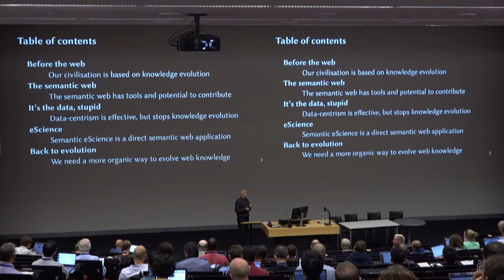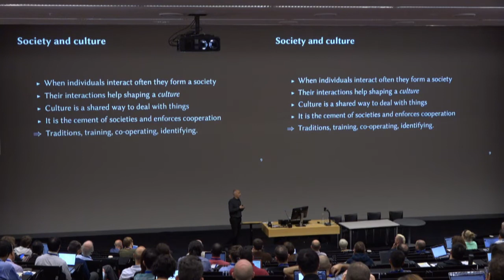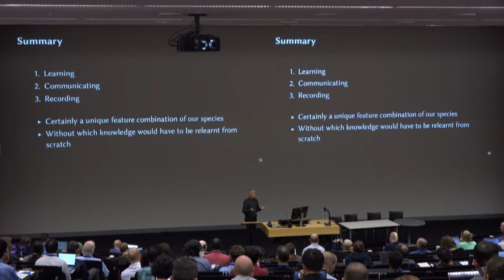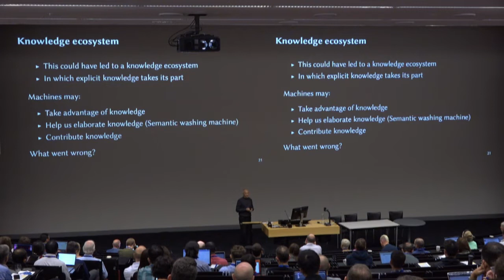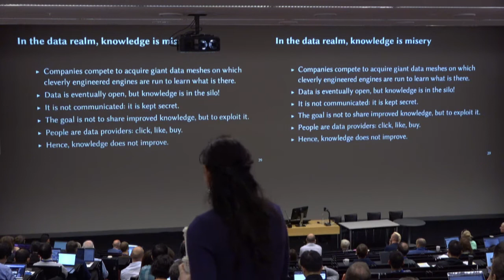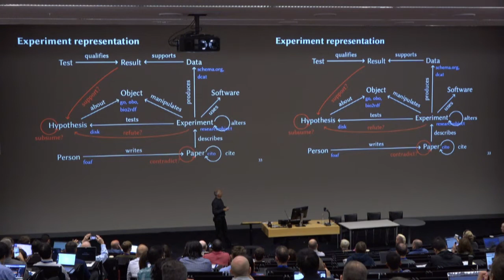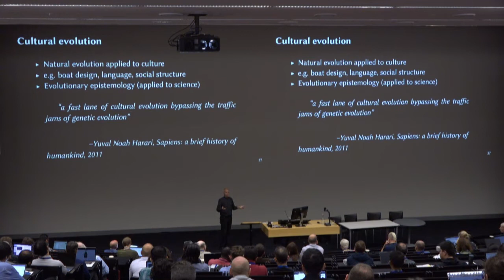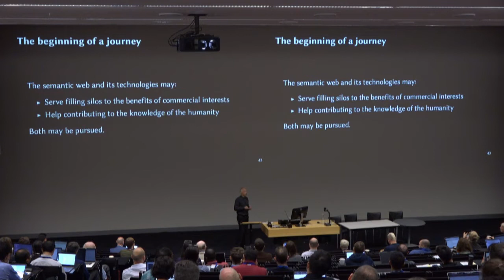Live from ISWC 2019 - The 18th International Semantic Web Conference in AUCKLAND, NEW ZEALAND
Keynote: For knowledge – Jérôme Euzenat and Panel (Panel “How much semantics goes how long a way”

Annika Hinze, Valentina Tamma, James Hendler, Jérôme Euzenat)